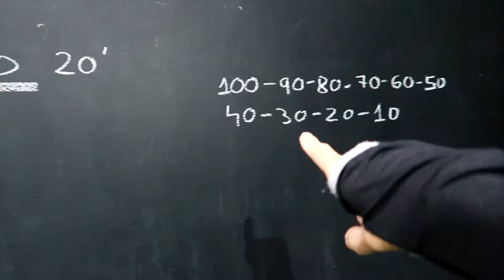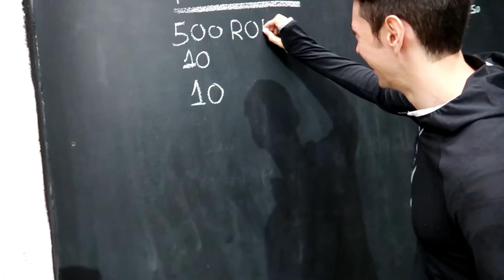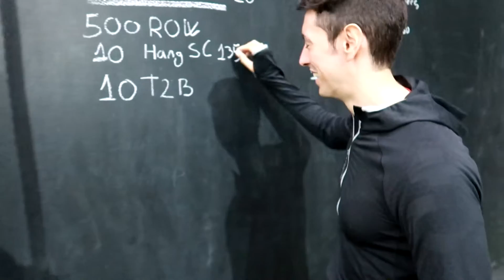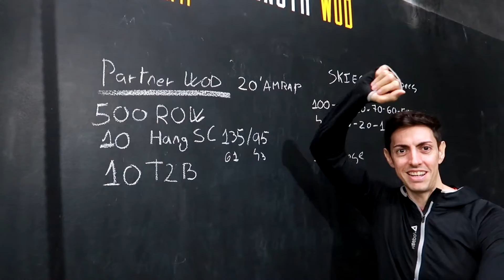Nuevo WOD por PAREJAS - PARTNER WORKOUT 😎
Hola! Os dejo un nuevo vídeo entrenando con una amiga, partner wod, espero que os guste!

Calleras Picsil
Rodilleras Rehband
Botella de 1L
Botella de 2L
Chaleco lastrado
Mochila para CrossFit
Tape para manos